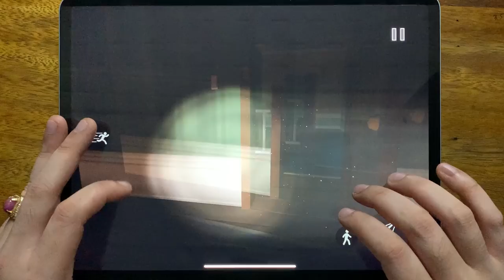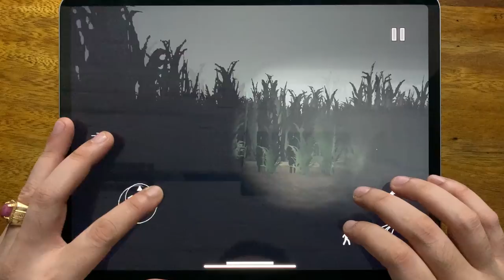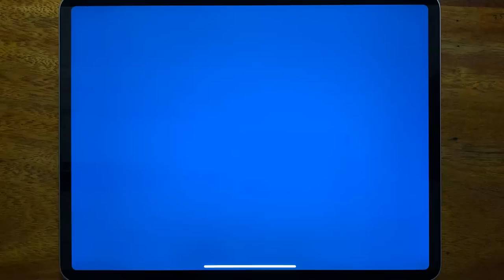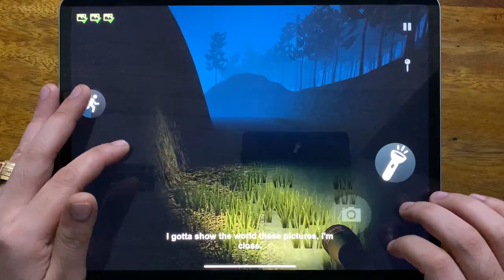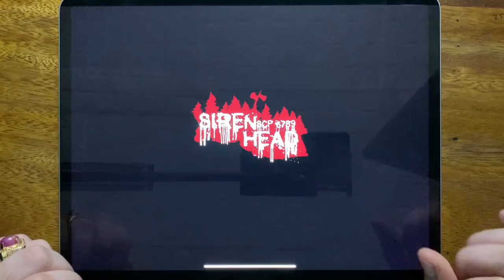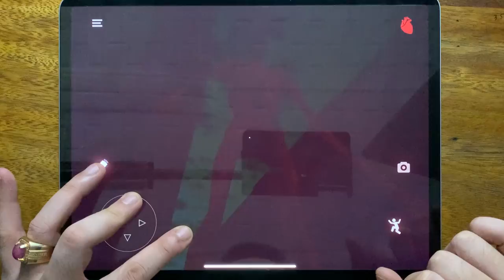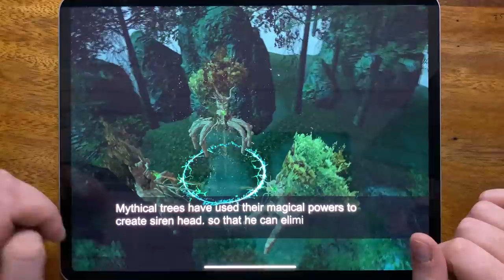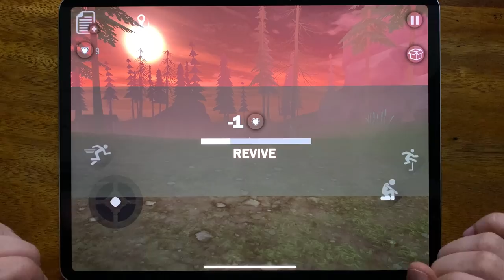Siren Head Field, Siren Head: The Survival, Forest Monster Siren Head, Siren Head Goosebumps....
Siren Head Field, Siren Head: The Survival, Forest Monster Siren Head, Siren Head Goosebumps, SCP - 6789 Siren Head, Siren Head Horror, Siren Head Forest Survival, The Forest Siren Head